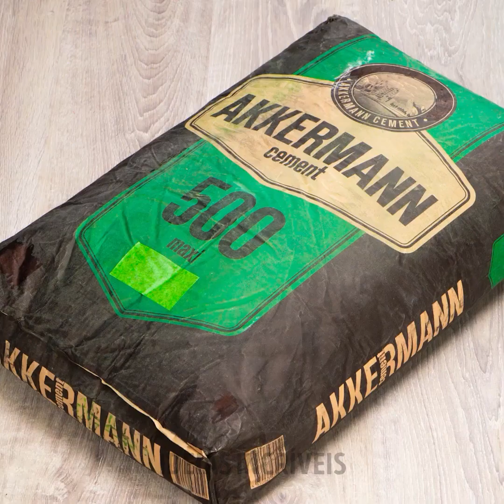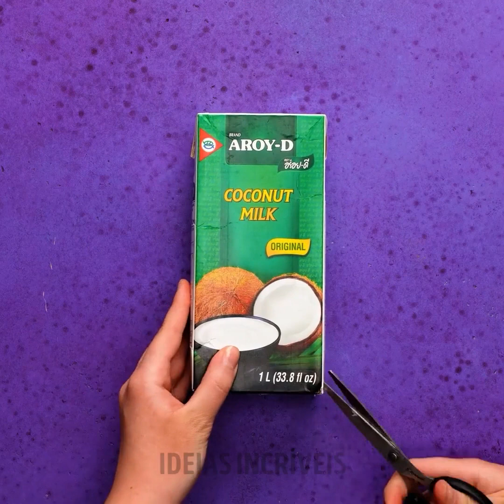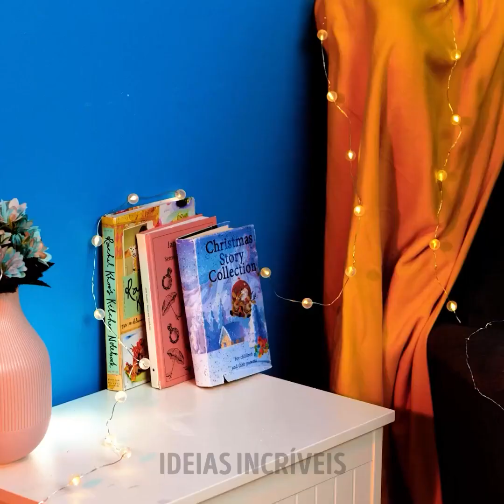ARTESANATOS FÁCEIS DE CIMENTO || Ideias de decoração e móveis de cimento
MINUTAGENS:
0:04 Mesa de cimento artesanal
1:06 Vaso de flores decorativo de cimento
1:21 Artesanato de cimento com as mãos